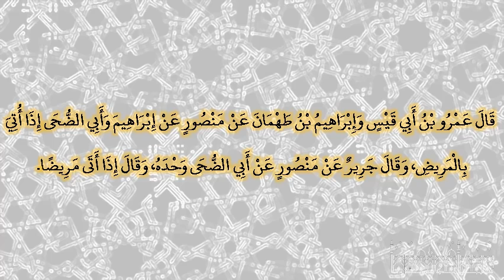صحيح البخارى - كتاب المرضى - 5675 - باب دعاء العائد للمريض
حدثنا موسى بن إسماعيل، حدثنا أبو عوانة، عن منصور، عن إبراهيم، عن مسروق، عن عائشة ـ رضى الله عنها أن رسول الله صلى الله عليه وسلم كان إذا أتى مريضا ـ أو أتي به ـ قال ‏  "‏ أذهب الباس رب الناس، اشف وأنت الشافي لا شفاء إلا شفاؤك، شفاء لا يغادر سقما ‏"  ‏‏.‏ قال عمرو بن أبي قيس وإبراهيم بن طهمان عن منصور عن إبراهيم وأبي الضحى إذا أتي بالمريض، وقال جرير عن منصور عن أبي الضحى وحده، وقال إذا أتى مريضا‏.‏